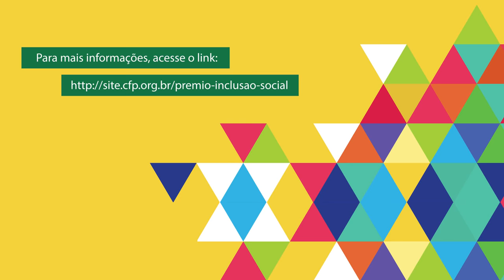Paul Singer e a importância do cooperativismo social no âmbito da saúde mental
Em depoimento exclusivo ao CFP, o professor Paul Singer, secretário Nacional de Economia Solidária, fala sobre a importância do cooperativismo social no âmbito da saúde mental e de iniciativas de reconhecimento do trabalho de profissionais da área, como o Prêmio de Inclusão Social, parceria entre o Conselho e o Laboratório de Estudos em Saúde Mental e Atenção Psicossocial (LAPS) da Fundação Oswaldo Cruz (FIOCRUZ). Saiba mais